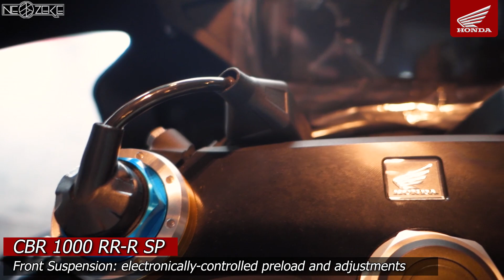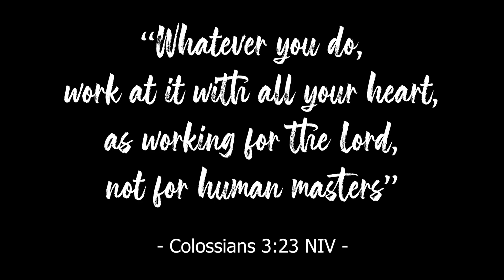Moto Walkaround - Honda CBR1000RR-R Fireblade SP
Isang Honda Superbike na built for speed naman ang i-feature natin. Walk-around muna tayo sa CBR1000RR-R SP Fireblade. Kung ito ang bike na para sayo, punta na agad sa Honda Motorista Mindanao Ave dahil nag-iisa lang to sa pilipinas... bilis!

Stay safe. Ride safe. God bless.

"Whatever you do, work at it with all your heart, as working for the Lord, not for human masters" - Colossians 3:23 NIV

Song: Blackberry K Two - Squadda B